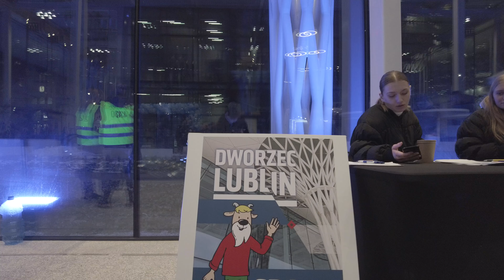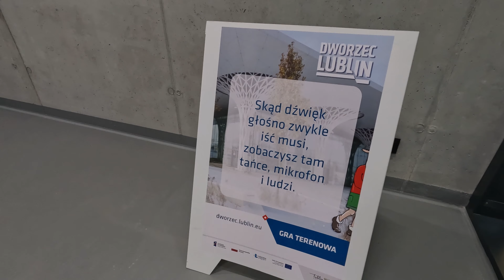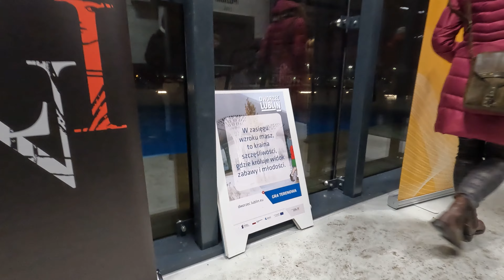Lublin Bus Station open house on January 13th, 2004. Performance by Łukasz Jemioła! Dworzec Lublin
Highlights of the Lublin Bus Station open house, including performances by multiple juggling acts and @Lukaszjemiola with  Tomasz Delmaczyński singing "MY" from his album "Aż Tylko To".

The Lublin Railway Station integrates rail and bus traffic in one central location.  There are many features of the new facility that incorporate unique design and architectural connections to Lublin.  Such as the innovative open pillars that reflect the traditional paper cut-out Christmas ornaments.
The new station incorporates a "box in a box" design.  The main interior, which utilizes concrete that can absorb and radiate heat, sits as the "inside" box while the primarily glass exterior is the "outside" box.

The open house was held on Saturday and Sunday, January 13th and 14th.